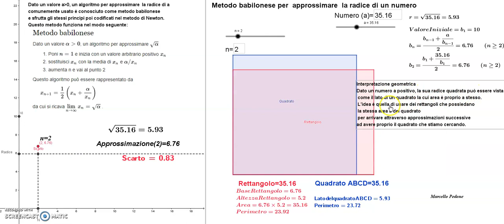Metodo babilonese per approssimare la radice di un numero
Dato un valore a maggiore di 0, un algoritmo per approssimare  la radice di a
comunemente usato è conosciuto come metodo babilonese
e sfrutta gli stessi principi poi codificati nel metodo di Newton.
Realizzato con GeoGebra